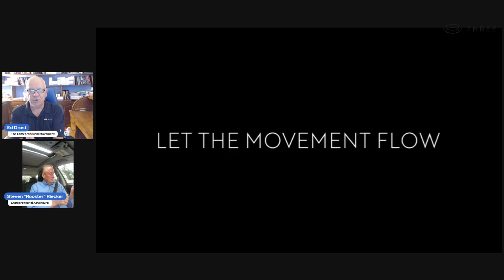Health and Wellness Home Business Opportunity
Unlocking the Ultimate Health and Wellness Home Business Opportunity
TEMovement.com

Welcome to our revolutionary health and wellness home business opportunity! In this video, we will delve into the secrets of establishing a thriving venture in the ever-growing health and wellness industry. Whether you're a passionate entrepreneur seeking financial independence or a wellness enthusiast looking to transform lives, this groundbreaking opportunity is tailor-made for you.

Our comprehensive health and wellness home business model empowers individuals to embark on a transformative journey while simultaneously earning a sustainable income. With our proven system and unwavering support, you can turn your passion for health into a lucrative venture right from the comfort of your own home.

Why Choose Our Health and Wellness Home Business Opportunity?

1. Unleash Profit Potential: The health and wellness industry is on the rise, and it shows no signs of slowing down. By aligning yourself with our cutting-edge business model, you can tap into a lucrative market, offering in-demand products and services to a diverse range of health-conscious consumers. Take advantage of this flourishing sector to maximize your earnings and financial security.

2. Flexibility and Freedom: Say goodbye to the limitations of a traditional 9-to-5 job. Embracing our home-based business grants you the freedom to set your own hours, allowing you to prioritize your personal life while still reaping the rewards of entrepreneurship. Whether you're a stay-at-home parent, a student, or simply seeking a change in lifestyle, our opportunity adapts to your needs.

3. Be Your Own Boss: The allure of being your own boss lies in the ability to control your destiny. With our health and wellness home business opportunity, you determine the pace of your success. No more answering to superiors or struggling with workplace politics. Instead, you have the power to shape your future by creating a thriving business on your terms.

4. Access Revolutionary Products: Our business opportunity offers a range of innovative health and wellness products that are revolutionizing the industry. These products are meticulously crafted, backed by scientific research, and designed to empower individuals to lead healthier, more fulfilling lives. By aligning yourself with our brand, you become a trusted provider of cutting-edge solutions that make a tangible impact on people's well-being.

5. Proven Support System: Building a business is never a solitary endeavor. We provide an unwavering support system, ensuring you never face your entrepreneurial journey alone. Access our robust training resources, mentorship programs, and a close-knit community of like-minded individuals, all dedicated to your success. Acquire the skills, knowledge, and confidence necessary to reach your goals and positively impact lives.

Don't miss out on this unparalleled health and wellness home business opportunity. Join our movement today and unleash your entrepreneurial spirit while making a difference in the lives of others. Take control of your future, create financial freedom, and embark on a fulfilling journey towards personal and professional fulfillment. The time is now – seize the opportunity and unlock your potential in the health and wellness industry.